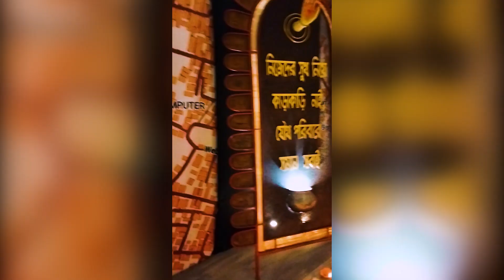Naktala Udayan Sangha Durga Puja 2024: Stunning Themes, Decorations & Festivities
Join us as we explore the mesmerizing Naktala Udayan Sangha Durga Puja 2024, one of Kolkata's most spectacular celebrations! Known for its elaborate themes, artistic pandals, and vibrant atmosphere, this puja stands out as a must-see destination during the festive season. In this video, we take you behind the scenes, showcasing the stunning decorations, creative artistry, and cultural significance of this iconic event. Experience the spirit of Durga Puja like never before!